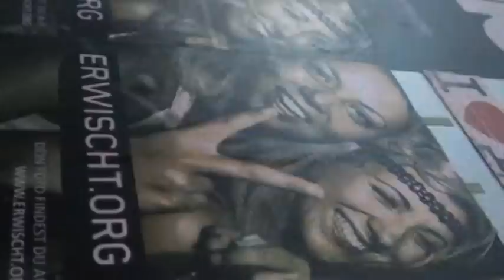Sputnik Spring Break 2010 - 3 - erwischt.org - Wake Up Floor - Zeltplatz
Sputnik Spring Break 2010
Party im erwischt.org Wake Up Floor
an den Decks: Myemmi vs Tonaight